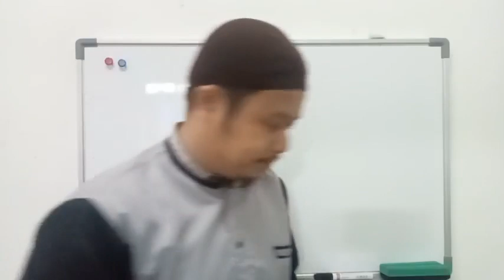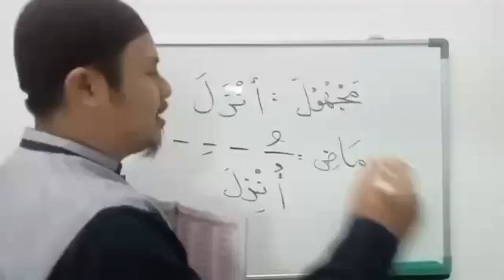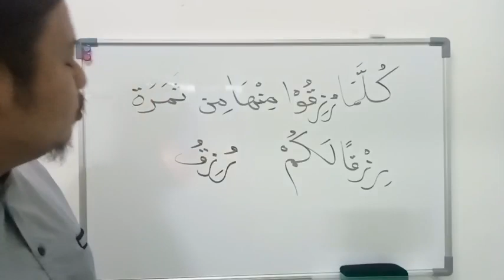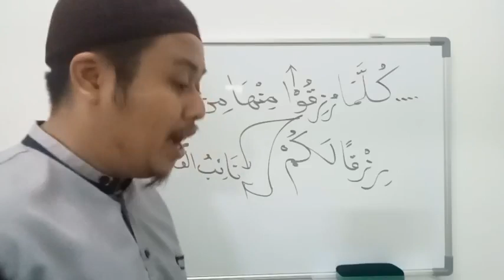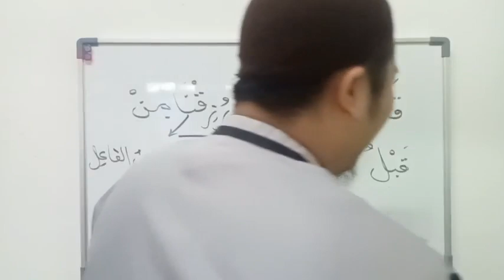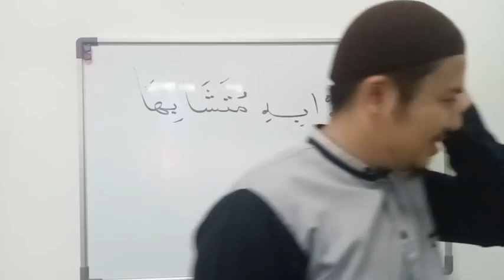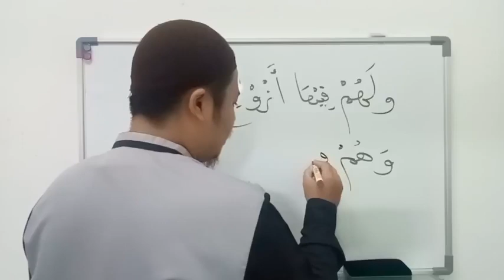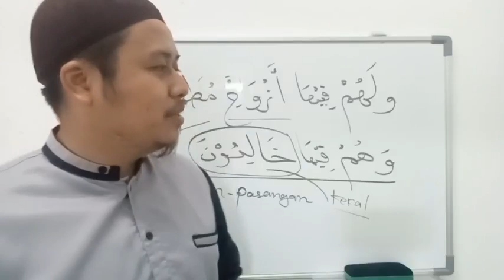Siri 61 Teknik Faham Dan Hadam Kata Dasar Al Quran, Pusat Tahfiz At Taqwa (PTAT), 201023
Perbincangan Hari Ini :

Buku Latihan Kaedah Kata Dasar Bahasa Al Quran (Warna Merah Jambu)

1) Latihan 7.3 : Latihan Kata Kerja Pasif (Majhul), m.s 74

Buku Pengajian :

a) Teknik Faham dan Hadam Kata Dasar Al Quran - karangan Dr Wan Rusli Wan Ahmad
b) Latihan Kaedah Kata Dasar Bahasa Al Quran - karangan Dr Wan Rusli Wan Ahmad
c) Senarai Perkataan Paling Kerap Berulang Bahasa Arab - karangan Dr Wan Rusli Wan Ahmad

Pakej 3 Buku RM 90 Siap Pos

Untuk pesanan kitab pengajian boleh hubungi :
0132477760 (Pusat Tahfiz At Taqwa)

Semoga Bermanfaat.

Pascapenerbitan : يسري ظاهر